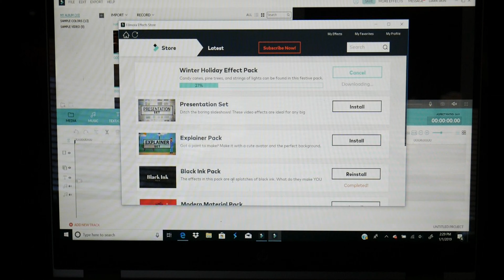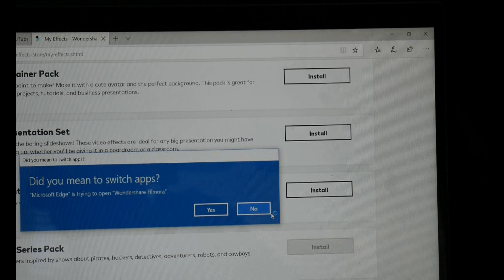I NEARLY GOT SCAMMED AGAIN so I thought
I went to install the effect from my editing program only to have this happen... I hope you guys enjoyed this video!